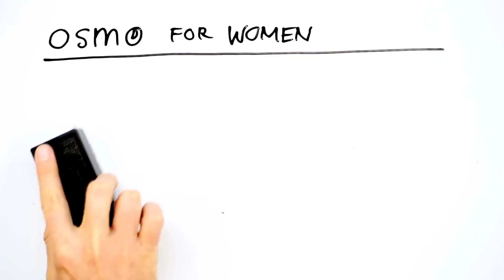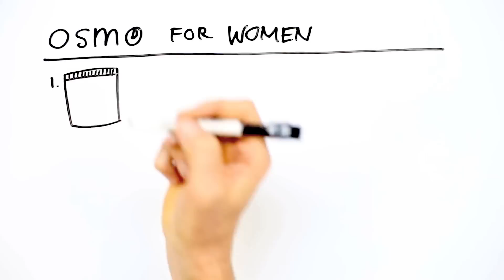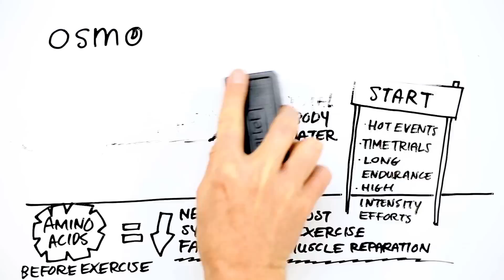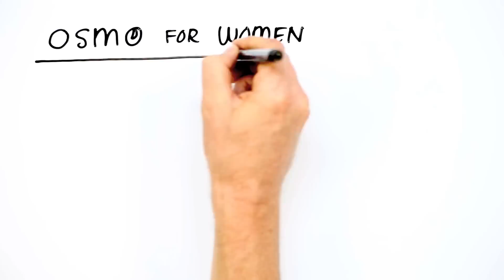Osmo Nutrition for Women Overview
Osmo co-founder and Chief Research Officer, Dr. Stacy Sims explains the science behind the development of Osmo Nutrition's Hydration and Recovery products for women.
Video directed by GroundLevelResearch.com